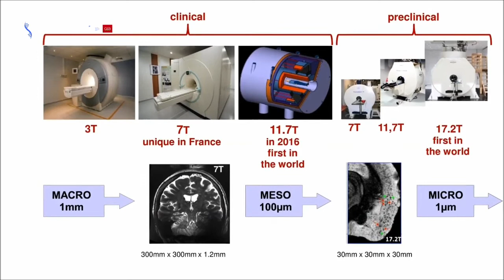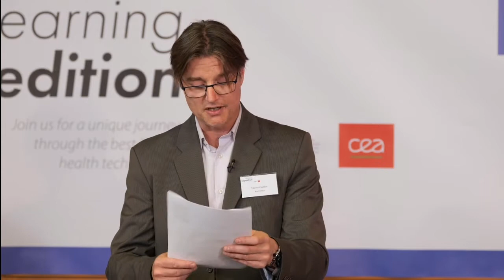Learning eXpedition, lancement de la première édition